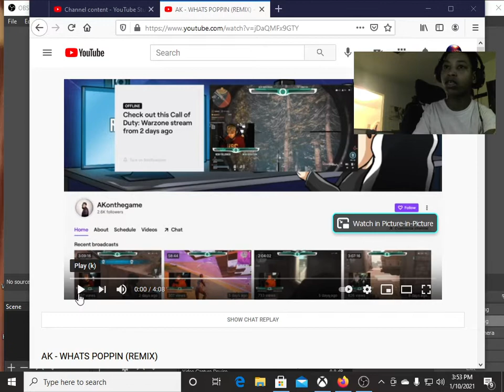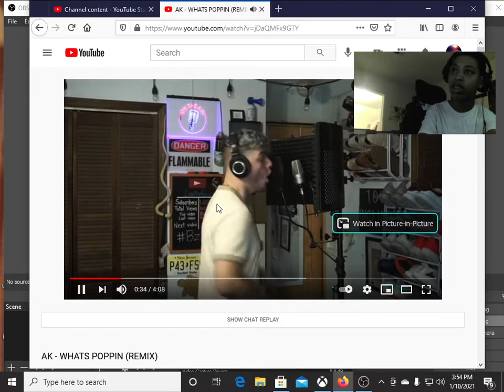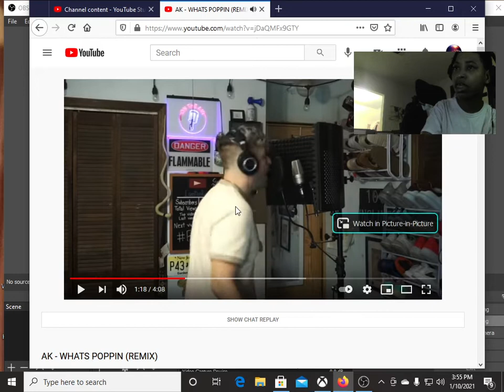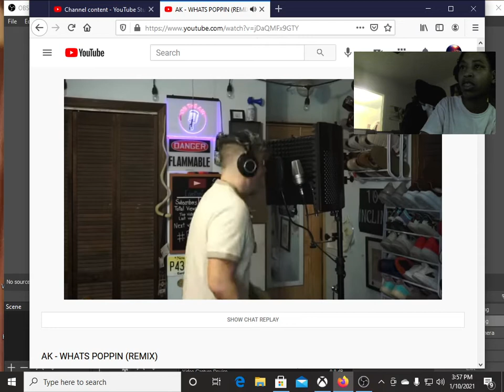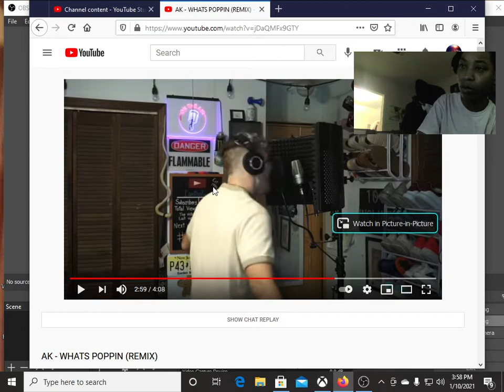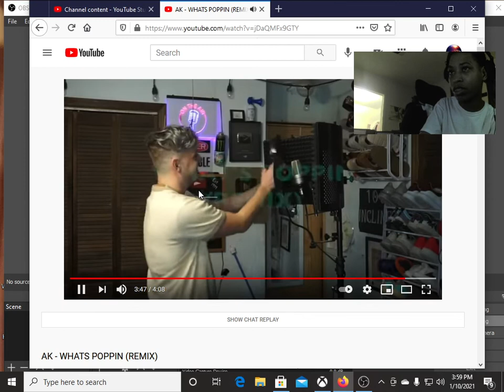AK "Whats Poppin Remix" (REACTION)